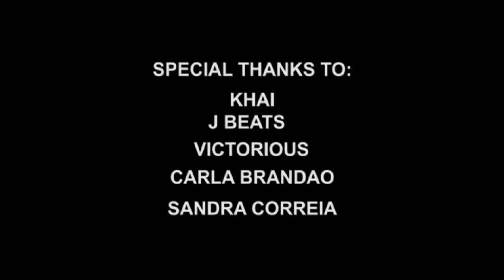Rei Assassino "Bo e Boa"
First from the new album "Sr. Tavares" available in stores now!